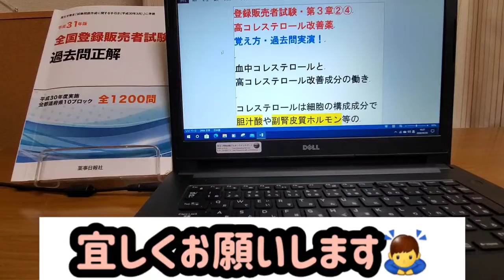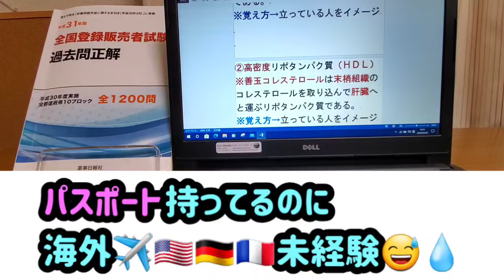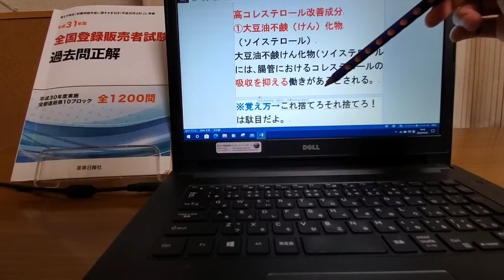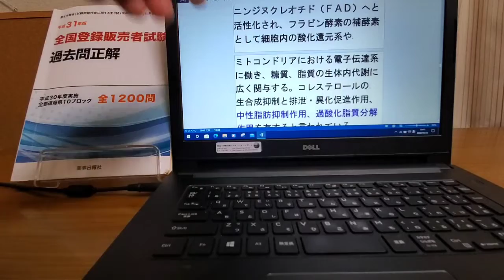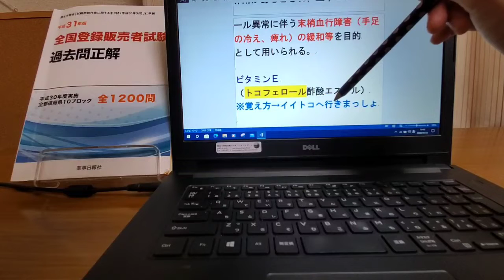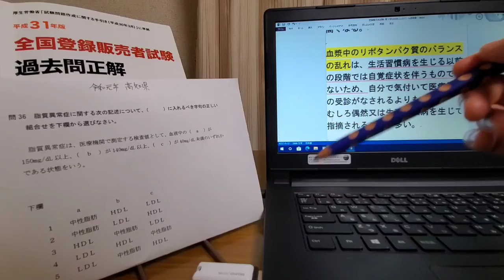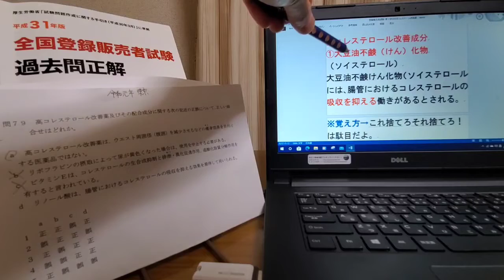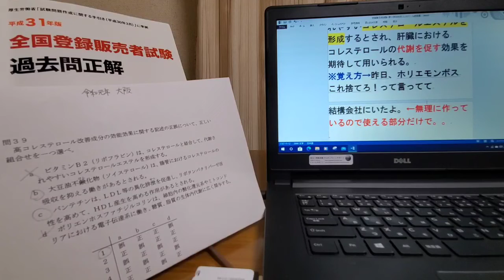登録販売者・試験３章②④高コレステロール改善薬↗️💊覚え方・過去問実演❗【２ヶ月で🈴格シリーズ】※画面の画質🆙でご覧下さい📱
画質が悪くすいません🙏内容重視で🙇‍♂️